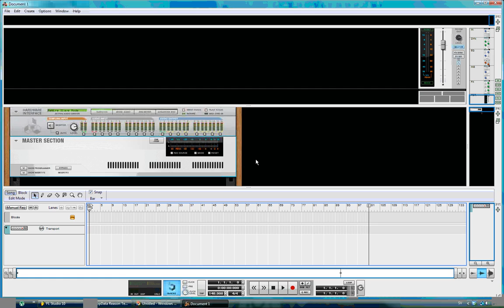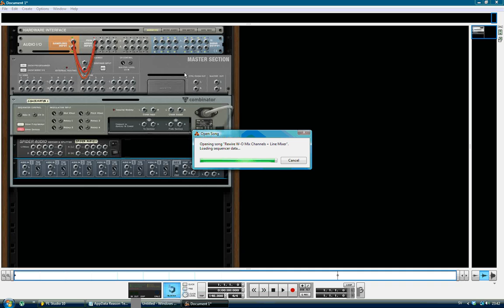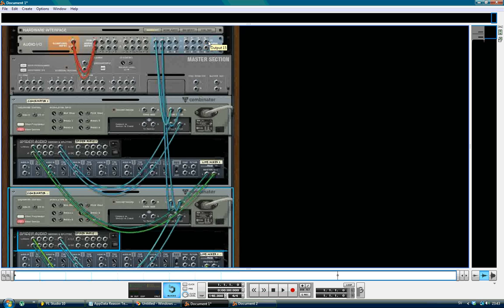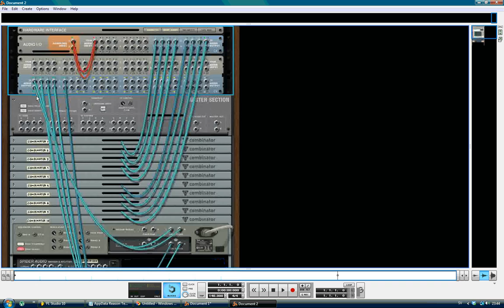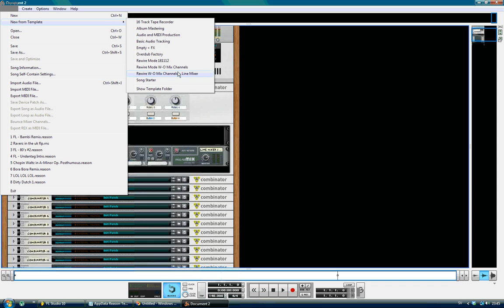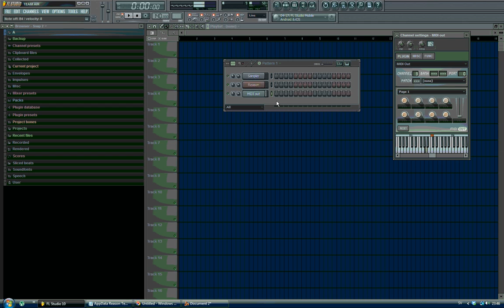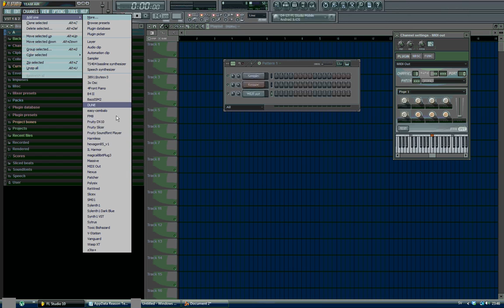How to: ReWire - Reason 6 & FL Studio 10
/DO NOT TURN OF THE ANNOTIATIONS! IMPORTANT INFO/

I am showing you how to Rewire FL Studio with Propellerhead Reason 6. If you have an earlier version, don't follow this tutorial! The Folder that is displayed in the video is
C:\User\ "Your name"\AppData\Roaming\Propellerhead Software\Reason\Template Songs

If you can't find "AppData" it's probably because it's hidden so you might need to look for a tutorial on how to find a hidden map.

Here is a guide HOW TO MAKE REWIRE between FL Studio 10 and Reason 6 WORK on Windows 8:

1. Download the latest version of Reason 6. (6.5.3) Make sure to follow the installation instructions given by Propellerheads though it might NOT be necessary to install the CodeMeter driver update. I would wait until you're done with the other steps and ONLY install the driver update if it it's needed. In case you feel that it's necessary anyway, you should try to open Reason in ReWire mode after you've installed the CodeMeter update BUT before that you continue with the other guidance steps. In case Reason crashes after the driver update (both in Rewire mode and in normal mode) you should continue with the guidance steps written further down under "NOTES" before you continue with step 2 and 3.

2. When you have installed Reason (and FL Studio 10) you need to install a 32bit version of Reason. You do this by creating a shortcut to "Install Reason" which is located in the folder where you downloaded Reason 6.5.3 or in the DVD unit on your computer. Right click the icon of the "Install Reason.exe"and go to "Properties" and in the shortcut section (in the target field) you want to rename it by adding " /32". to the end of the file. It should now look something like this: ""C:\Users\Name\Downloads\Program\Reason 6.5.3\Install Reason.exe" /32".

3. The next thing you want to do is to rename one of the rewire dll's. To find the right one, go to "Start" on your PC and search for "rewire.dll". Start by looking at the dates of these .dll-files. You should see one which is dated to 2006. Go to the folder where this one is located and rename it to "rewire.dllOLD". Then go back and search for "ReWired.dll" and now open the one which is located in the FL Studio folder "Plugins\Fruity\Generators\ReWired". You should now copy that one to the same folder where you keep "rewire.dllOLD" Just make sure to copy the file from the same FL Studio version, because, in case you have more than one version of FL Studio installed, you will have a counterpart of this .dll-file belonging to your other version of FL Studio.

4. DONE!!! Open FL Studio and rewire and reason i slave mode as it should be opened! Reason and Rewire should now function as it's supposed to do! If it didn't work, I don't know what... try step 1.2 or tell me about your problem. Together we might be able to solve it.

NOTES:
1.2. What I did to avoid Rewire from crashing was to go to the folder called "Computer\Windows\SysWOW64" In this folder, go the a file called "rewire.dll" and rename it to "rewire-backup.dll" (rewire.dll-backup) (?). Then, go to "Computer\Windows\Program (x86)\Common Files\Propellerhead Software\ReWire" and copy "ReWire.dll" and paste it in the previously mentioned folder ("Computer\Windows\SysWOW64").

1.3. After you have installed reason you might want to turn off your Deep Guard (This is just in case you had an error message saying something like "Ingition Key  could not be found". If this is the case, you should also try to turn off all the functions of your firewall, exit the ingition key and remove it from its USB port. then reboot your computer and plug in the ignition key) and continue with step 2.